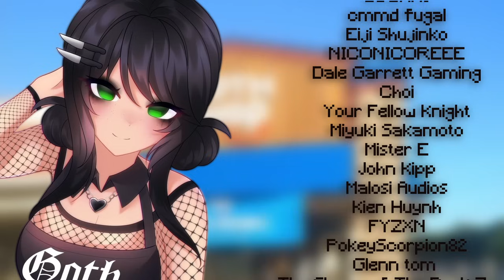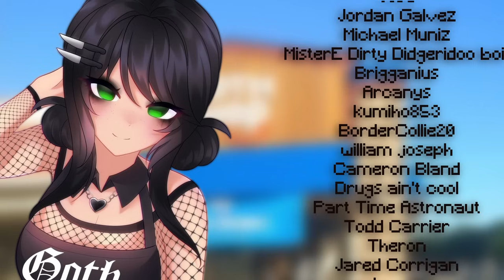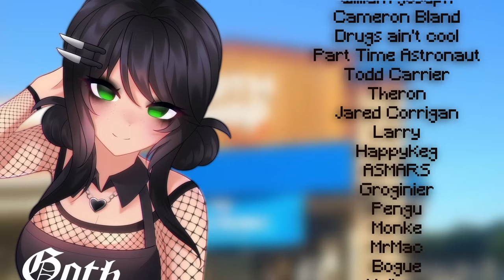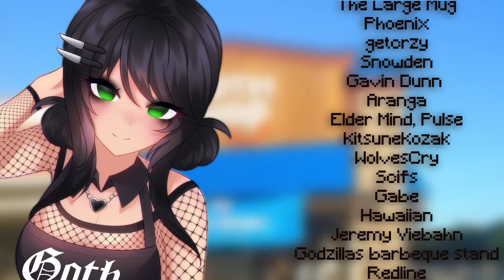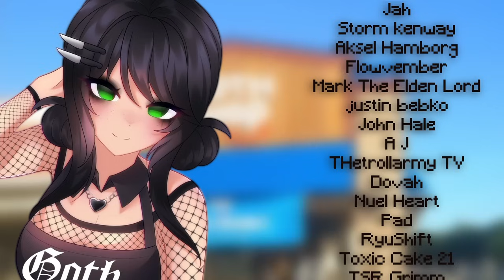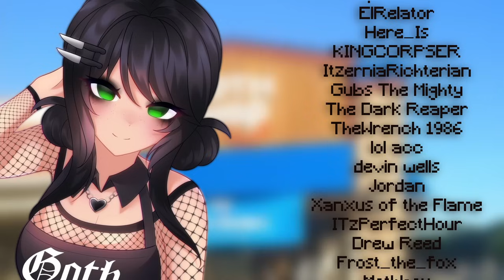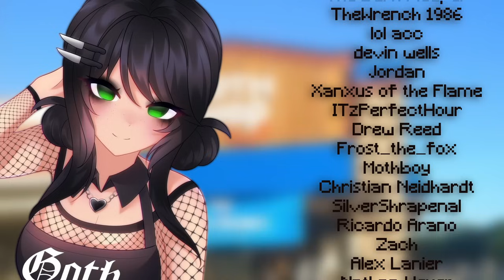DOM Mommy Goth Girl lets you sit on her THIGHS?! | Audio Roleplay F4A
↳ script written by me :D

Episode 1 of my new mini-series called Love @ First Bite !! You will meet new girls at definitely real fast food restaurants!!

Additional patrons of June-July:
Bloopybloops, Phxnt0m3, Christan, agese, NeonVenom, Brandon Hubler, Dash the Legend, Symbletsplay, Heyby, Jack Halliwell, Jim Jam, I'm Here To Help You., GhostDragon043, Spiritz2801, Rad

all audios on my channel are intended for an adult audience.

girlfriendasmr asmr roleplay EinAudios members and patrons shown may be delayed by a few weeks to a month due to scheduling videos in advance :)